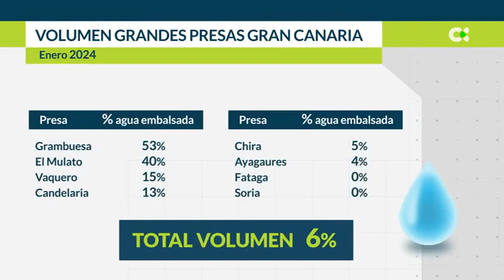Preocupación en Gran Canaria por la falta de lluvia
La isla de Gran Canaria tiene grandes presas e infraestructuras hidráulicas y no está previsto que se declare la emergencia hídrica, aunque ello no significa que no haya preocupación. La presa de Ayagaures, por ejemplo, tiene un nivel del agua que está en el 4 %.